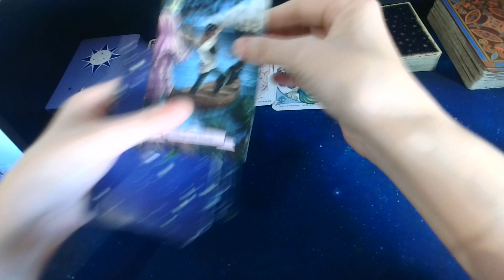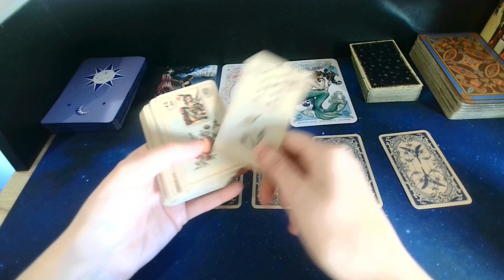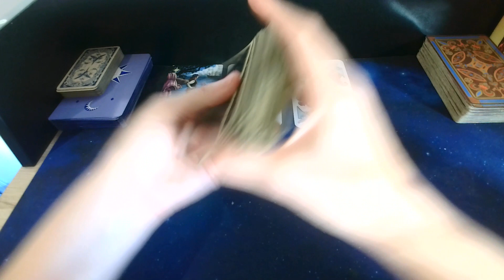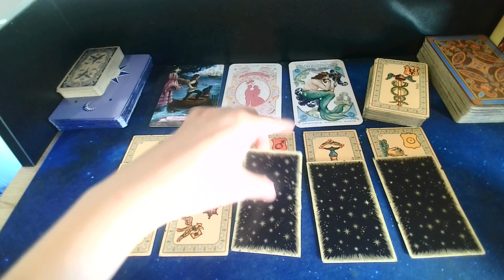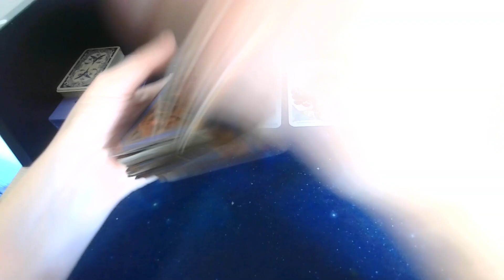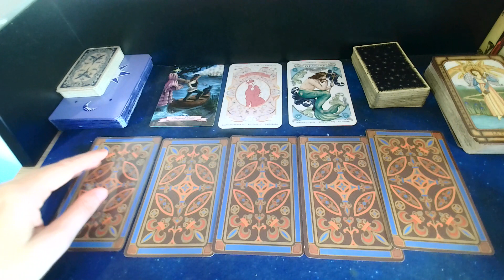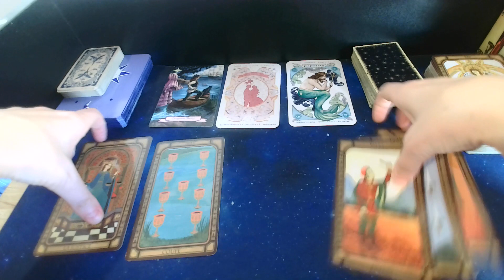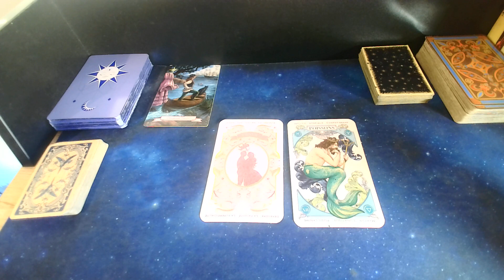Conjonction Vénus en Poisson -12.03.2024- Multiples Tirages: Amour, Celibat ,amour secret, Général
Si vous souhaitez un tirage perso de cette conjonction planétaire , écrivez par mail en objet: Conjonction Vénus poisson.

Prise de rdv full: les tirages Vénus en Poisson seront proposés en vocal ou en vidéo envoyées.